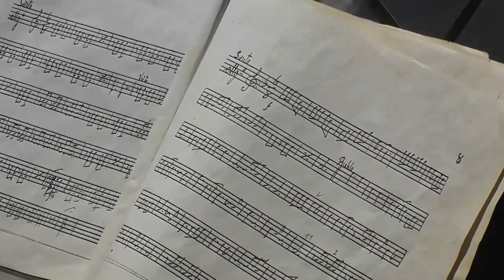Asi toca la BANDA de San Juan Cieneguilla Oaxaca puro SON chingon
sones, jarabes, chilenas, charangas, cumbias, rancheras, norteñas, huapangos, tropicales, danzas y música tradicional y regional, costumbres y tradiciones de MÉXICO y del MUNDO. Amigos apoyemos nuestra musica mexicana y a los nuevos grupos y cantates que apenas se estan dando a conocer. GRACIAS.